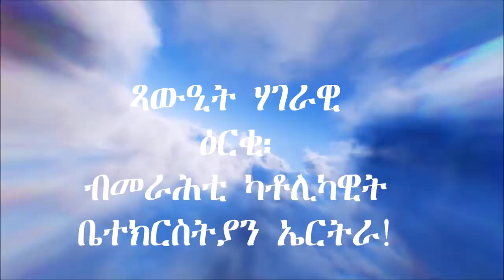መልእኽቲ ሃገራዊ ዕርቂ፡ መራሕቲ ካቶሊካዊት ቤተክርስትያን ኤርትራ